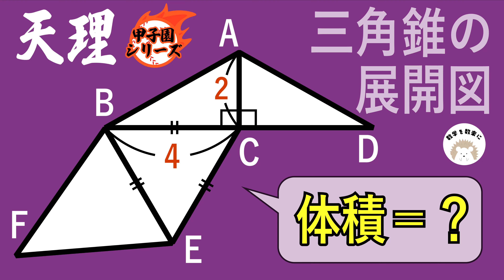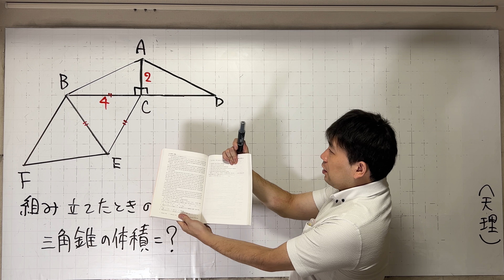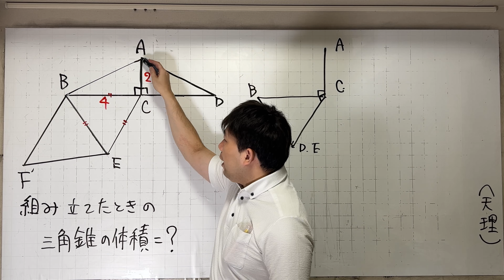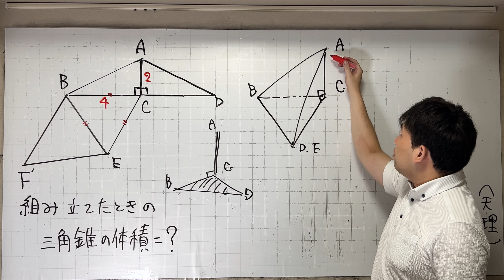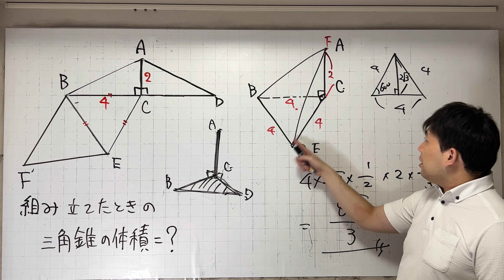展開図から三角錐を組み立てる 天理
数学Tシャツ販売中

塾は、大学時代から、個別指導のトーマスで指導を始め、２０歳から早稲田アカデミー、Z会進学教室で教えていました。（高校受験　大学受験）現在は塚本数学クラブで指導しています。